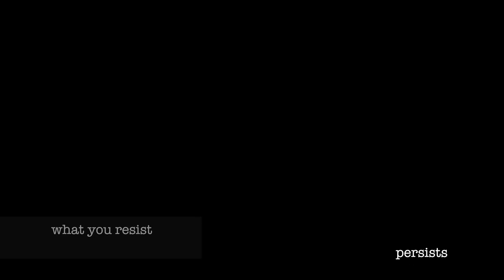depression is an island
Director, choreographer, dancer, editor: Linxin "Kisa" Li
Camera operator: Ryker Laramore

I am one of those people who suffer from several mental disorders, and I know what it feels like to feel hopeless. Every day I have to constantly remind myself that it’s ok to feel this way, it’s ok to feel vulnerable. Therapy, medicine, writing a lot of music, creating cinematic stories, putting all my imagination into art, just to help me feel better. Working on the preliminary stages of the project heals me and continues to inspire me. I am turning all those negativities inside me into a meaningful creative art experience. Thus, it is my main purpose to bring attention to those who are in similar situations and too often ignored. This dance film aims to people who suffer from depression, anxiety, and PTSD as victims of circumstance who need help, care, and love, thereby adding to my career's sense of purpose.